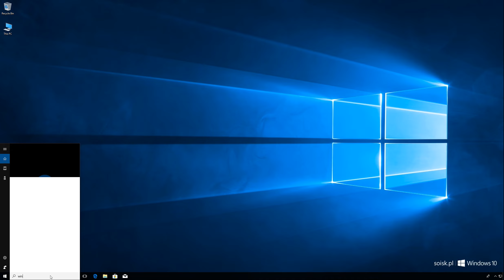Windows 10: How to uninstall Cumulative Update build 16299.248 - update package KB4074588.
ⓘ How to uninstall Cumulative Update build 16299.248  (update package KB4074588) on Windows 10 ?